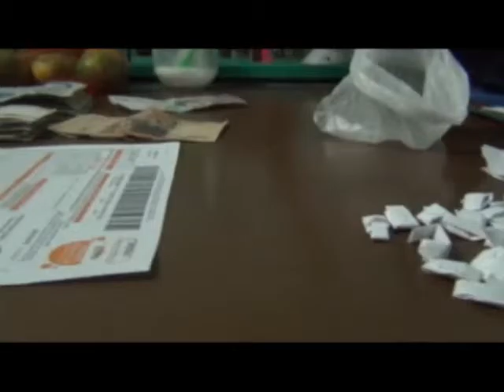3 capturados deja Operativo contra el microtrafico en popayán.